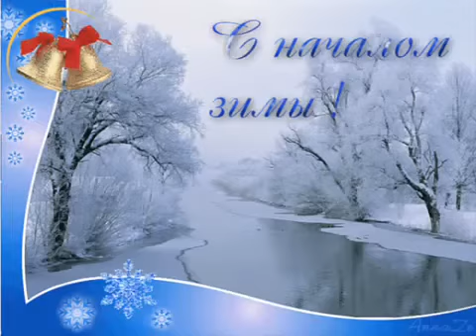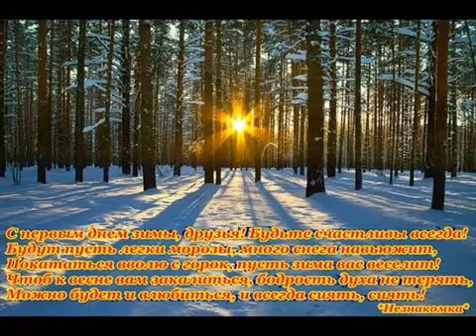С ПЕРВЫМ ДНЁМ ЗИМЫ music Falling in Slow Motion Рок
Falling in Slow Motion
Рок  исполнитель RKVC